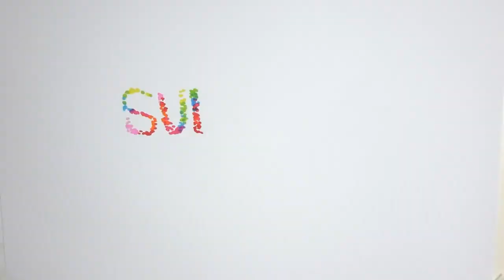TV-Comeback? Michael Wendler freut sich auf DSDS-Staffel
Hat Michael Wendler (48) doch wieder Lust auf TV-Auftritte in Deutschland? Der Wahlamerikaner war Teil der DSDS-Jury, doch während der Dreharbeiten schmiss er seinen Job auf einmal hin. Zugleich bekannte er sich zu Verschwörungstheorien und schoss öffentlich gegen den Sender RTL. Doch jetzt steht der Start der Musikshow kurz bevor – und auf einmal scheint der Schlagerstar wieder voll und ganz hinter dem Format zu stehen!
Auf Instagram postet Wendler nun einen kurzen DSDS-Clip, in dem der Sänger zu sehen ist und die neue Staffel angekündigt wird. "RTL-Comeback 5. Januar. Beste Staffel aller Zeiten", schreibt der Musiker dazu und ziert seine Worte mit einem grinsenden Emoji. Für viele Follower mag dieser Netzbeitrag ziemlich überraschend kommen. So hat er doch noch vor einigen Wochen über den Sender hergezogen. Gleichzeitig stellt sich die Frage: Kündigt er mit seinem "RTL-Comeback" seine Rückkehr vor die Kameras an?
Dass die bereits abgedrehten Szenen mit dem Ehemann von Laura (20) trotz der Ereignisse ausgestrahlt werden, erklärte die DSDS-Chefin Ute Biernat bereits im November. "Jeder weiß ja, dass er dabei war. Wir können Herrn Wendler nicht rausschneiden, das wäre den Kandidaten gegenüber nicht fair", begründete sie gegenüber Bild die Entscheidung der Produktion.
Denkt ihr, er kehrt zum deutschen Fernsehen zurück?